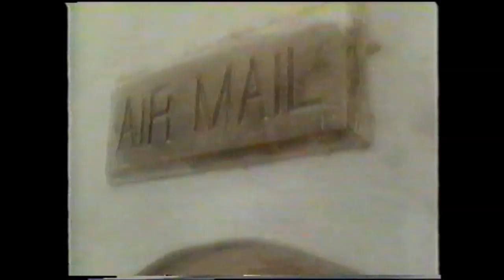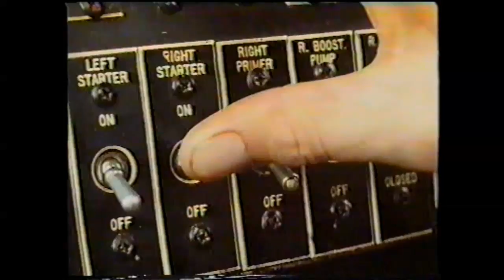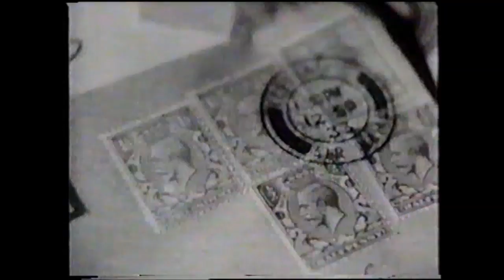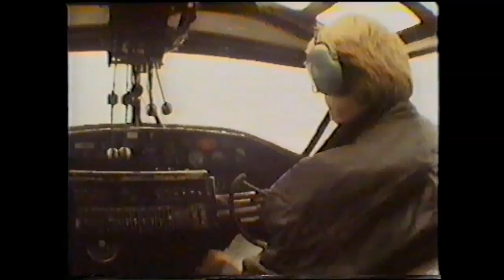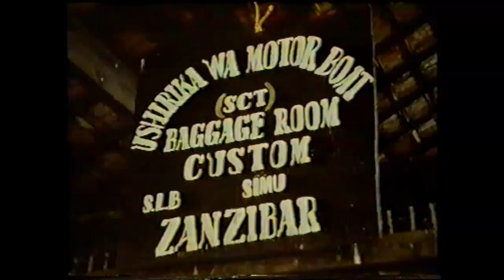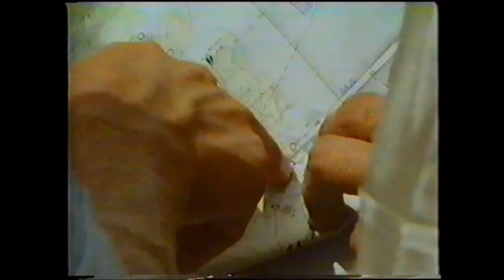The Last African Flying boat full documentary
Shown many many years ago, now a classic documentary of its kind, with Alexander Frater. Deserves to be enjoyed by all.